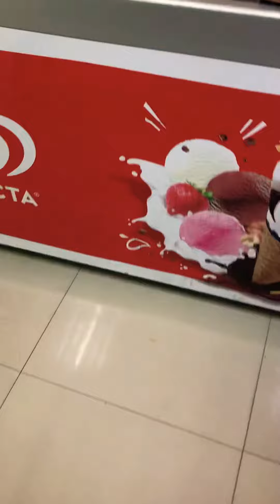Shopping at the Philippines Convenience Store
Shopping at the Philippines convenience store was super easy.

BUILD AN ONLINE OR YOUTUBE AUDIENCE:

StreamYard is the Simplest Live Streaming Tool